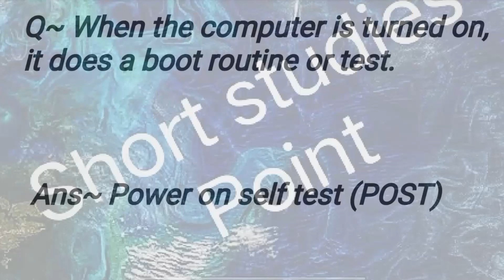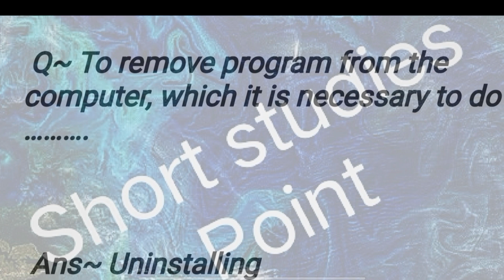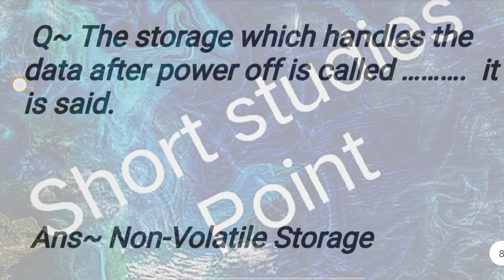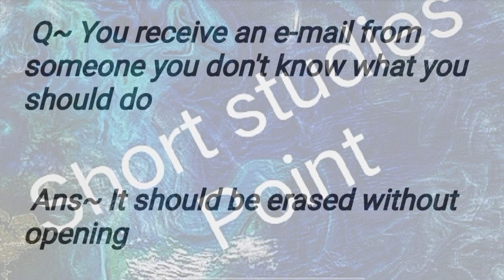37 Top 50 MCQ Computer | NCERT, SSC, Banking | कंप्यूटर Short note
Learn Basic Computer questions and answers

computer
computer basic knowledge in hindi class 1
computer course
computer operator programming assistant

computer class
computer science
computer engineering
computer networks

Science Solution
computer science subjects
computer science engineering
computer science with python

computer diploma
computer diploma courses list
computer diploma certificate
computer diploma courses
computer diploma 1 year

computer diploma govt jobs
computer diploma jobs
Computer File Explorer MB
Wikipedia
Tech Target

computer table
 computer shop near me
computer shop gurgaon
computer shop delhi

computer hacking movies in hindi dubbed
computer hacking
 computer hacking movies
computer hacking course
computer hacking course in india

computer hacking film
 computer hacking south movie
computer hacking kaise ki jati hai
computer hacking basics
computer hacking tricks

 computer course in kannada

computer basic
computer basic knowledge in telugu
computer basic knowledge in tamil
computer basics in telugu part 1
computer basic questions and answers
computer basic knowledge in marathi class 1
computer basic knowledge in bengali class 1